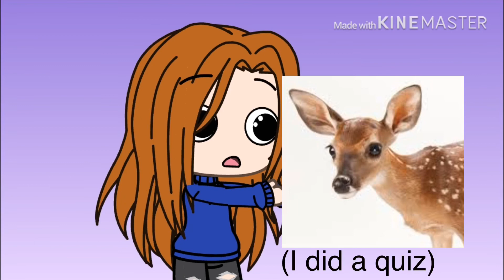Getting to know me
Hope you liked this little vid a made! And that you learned a little more about me ❤️